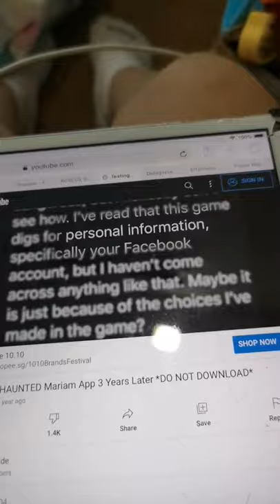10 October 2021